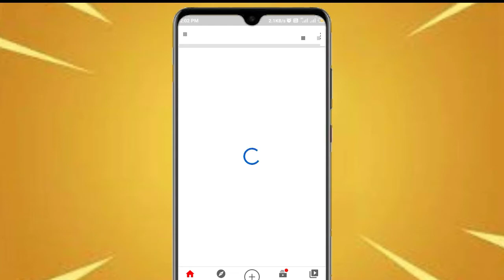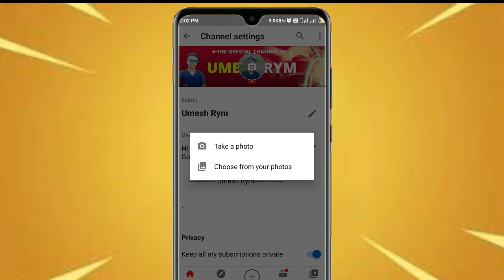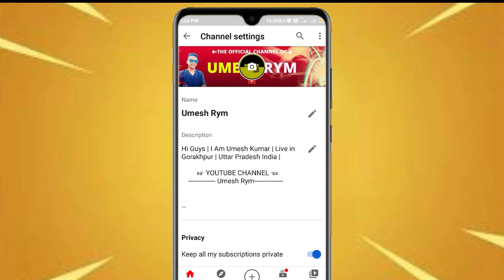Logo Kaise Lagaye 2021 | Logo Kaise Lagaye YouTube Channel Par | How To Set Logo On Youtube Channel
Hi Guys I Am Umesh Kumar | Live In Gorakhpur | Uttar Pradesh | India .

About This Channel:☞
Welcome Guys Umesh Tech Gkp, Guys Apko Hamare ish Youtube Channel Par Always YouTube Tips | Tech Video | Kinemaster Tutorial | Video Editing | Earning etc, Se Related Video Milenge .

About This Video:☞
Bhaiyo Maine Aap Sabhi Ko Is Video Me Bataya Hu Ki YouTube Channel Par Logo Kaise Lagate Hain New Trick 2021 |